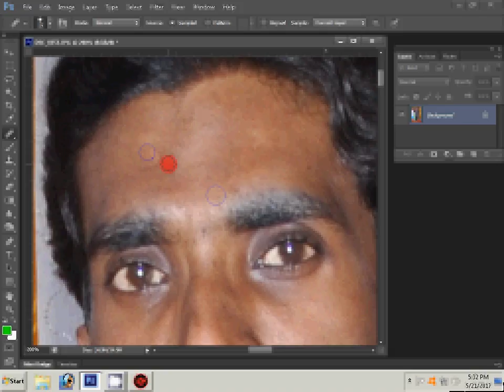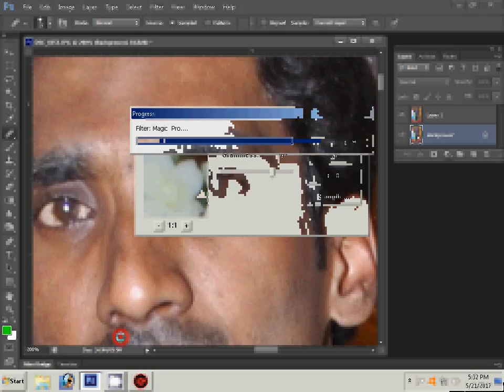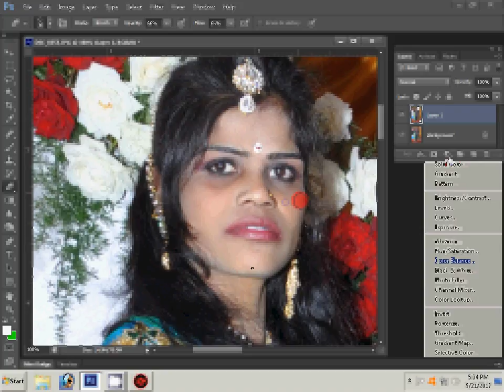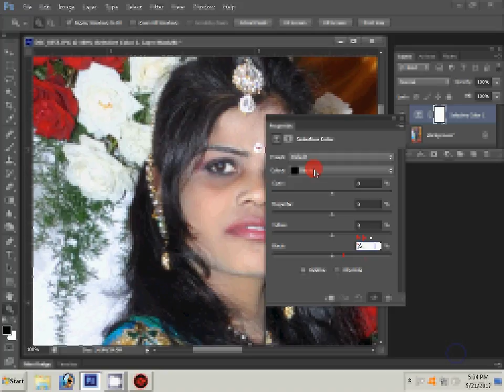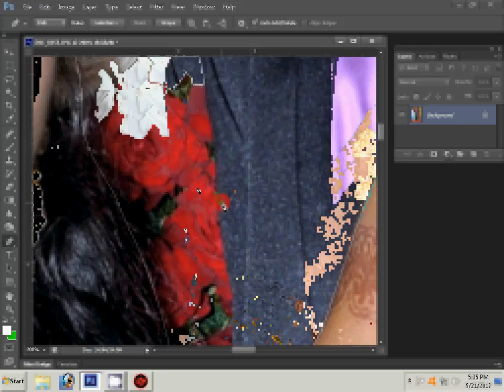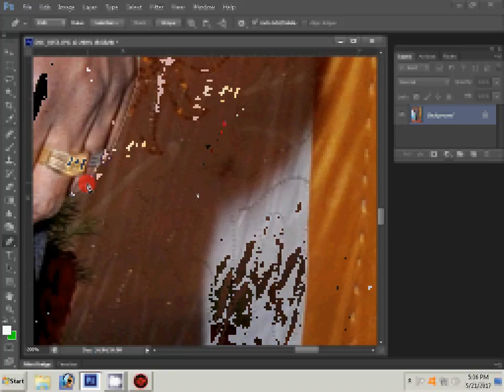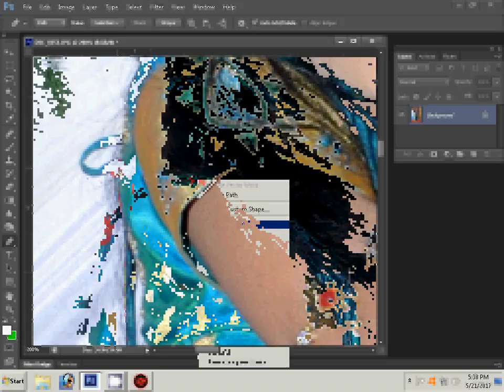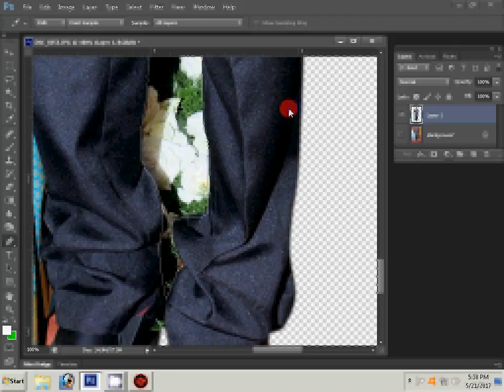Photoshop Tutorial: How to Quickly Smooth Skin and Remove Blemishes & Scars